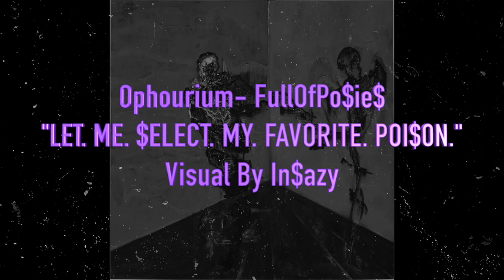[FREE]*Female Vocal* "FullOfPo$ie$" | ODD PEACEFUL Type Pain (Prod. By Ophourium)(Visual By In$azy)